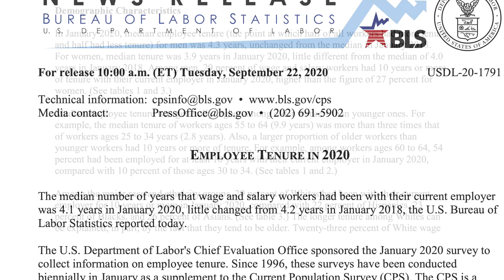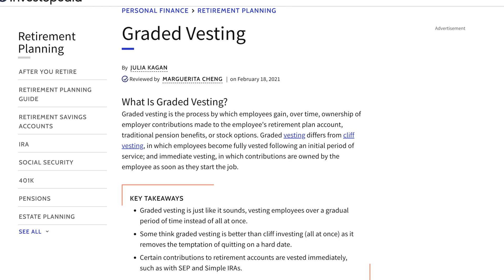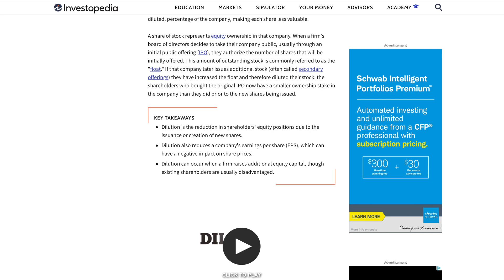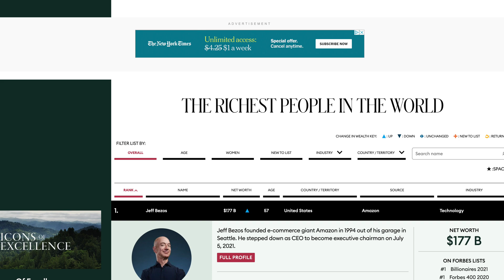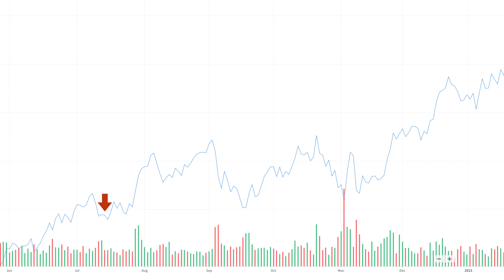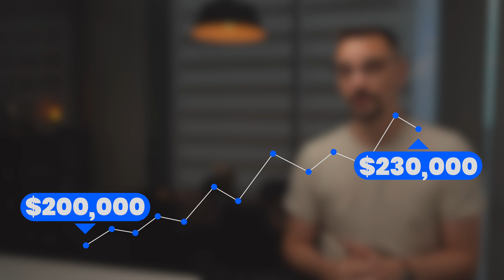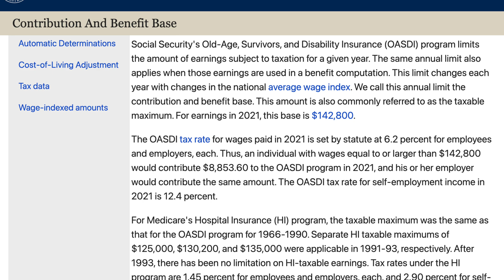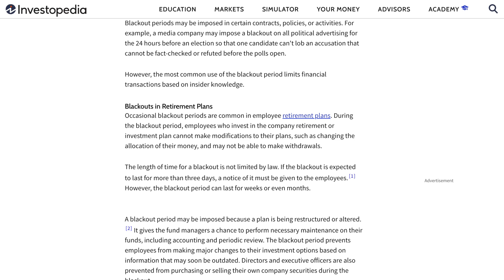How I Made $62,267.10 In One Day | How RSUs Work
What's up, everyone? It's Cody, back again with another video. I just made sixty two thousand, two hundred sixty seven dollars and ten cents in one day, and in this video, I'm going to tell you exactly how I did that. I was able to make such a large sum of money by selling off restricted stock units that had vested and appreciated by a considerable amount of money.

⏰ TIMESTAMPS ⏰
0:00 - Intro
1:34 - How Restricted Stock Units Work
4:01 - How RSUs Benefit Employees
6:23 - Why You Should Always Negotiate
7:20 - How Much I Paid In Taxes On My RSUs